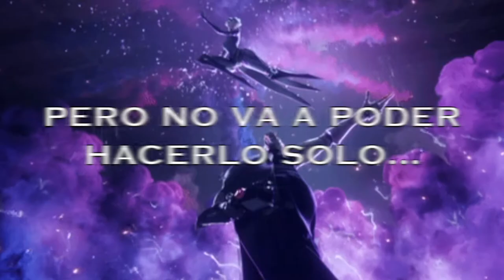Trailer Oficial - El Caso de Pepelu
¡Bienvenidos! Por fin tenemos aquí el trailer oficial de El Caso de Pepelu.